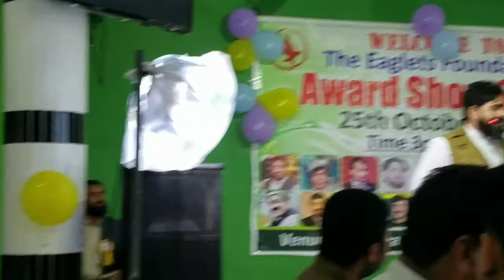November 6, 2020eaglets foundaisition avarde parogram kai muqai par chakdara mai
دکھی انسانیت کی خدمت کرنا عین عبادت ہے
جس نے ایک انسان کی جان بچائی گویا کے اس نے پوری انسانیت کی جان بچائی ۔۔